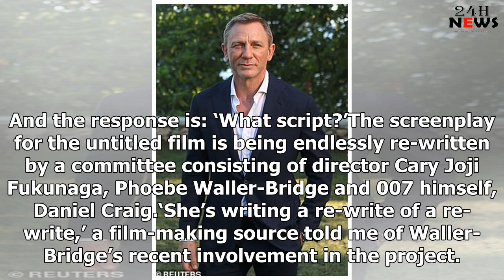BAZ BAMIGBOYE: Bond 25 script is being endlessly re-written | 24h News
BAZ BAMIGBOYE: Bond 25 script is being endlessly re-written by director Cary Joji Fukunaga, Phoebe W...